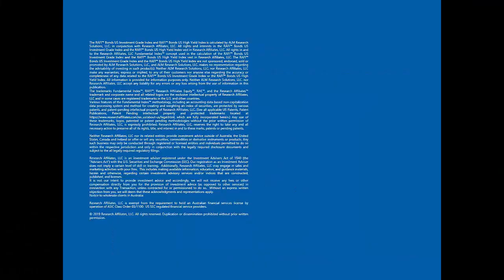Bubble, Anti-Bubbles, and the Prospects for Value Investing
Rob Arnott comments on the market environment at the close of 2019 and where he sees the opportunities for expected future returns.